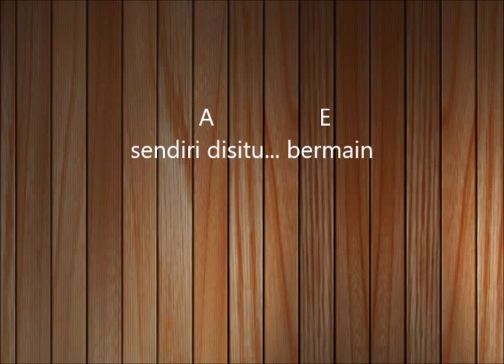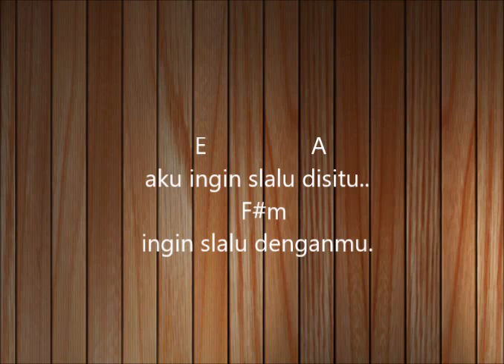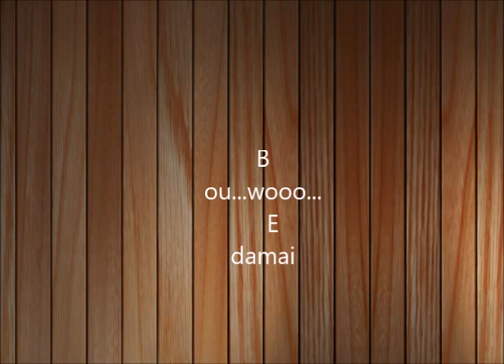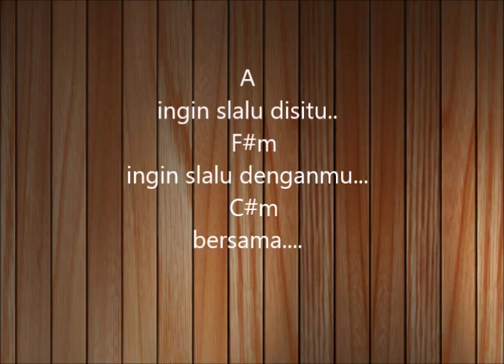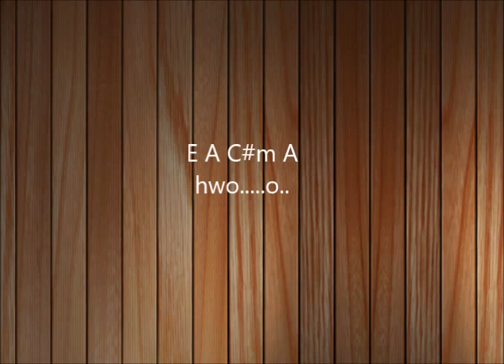arwana angsa putihku (chord+lirik)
band : Arwana Band
edit Video by :pjk brc